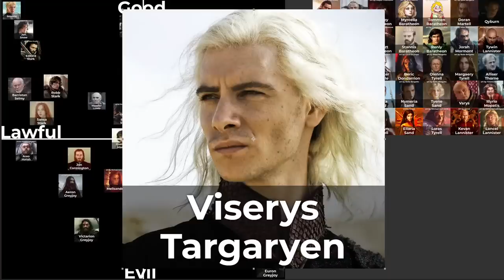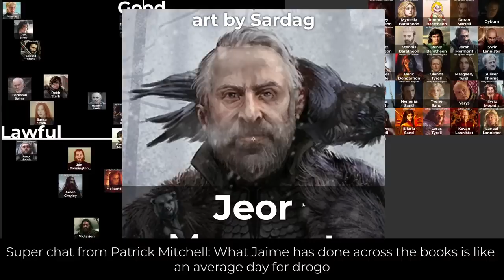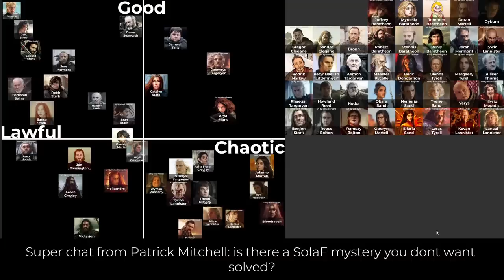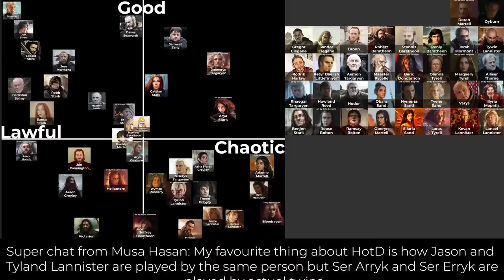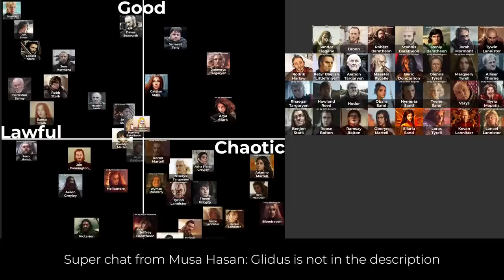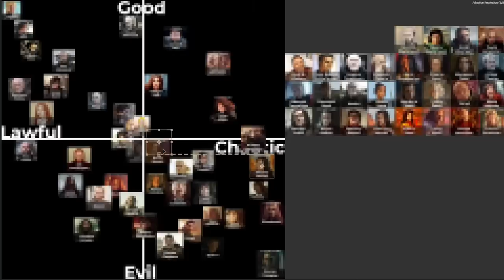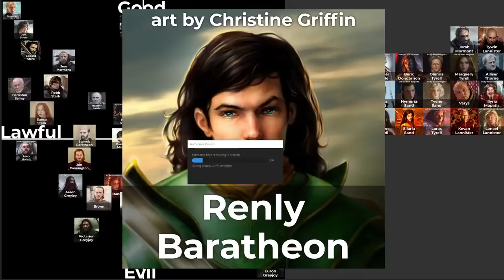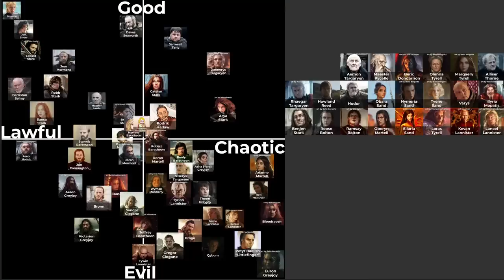ASOIAF character alignments with Glidus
Hodor is secretly evil! Or maybe he's not. Find out here! Maybe!

0:00 Intro
03:03 Viserys Targaryen
15:30 Khal Drogo
22:50 Jeor Mormont
31:25 Superchats
47:20 Joffrey "Baratheon"
52:35 Myrcella "Baratheon"
54:00 Tommen "Baratheon"
55:45 Superchats
1:12:00 Doran Martell
1:18:34 Qyburn
1:22:43 Gregor Clegane
1:28:30 Superchats
1:36:36 Sandor Clegane
1:40:40 Bronn
1:45:09 Robert Baratheon
1:52:54 Stannis Baratheon
1:58:40 Renly Baratheon
2:03:51 Jorah Mormont
2:08:25 Tywin Lannister
2:17:14 Rodrik Harlaw
2:21:45 Littlefinger